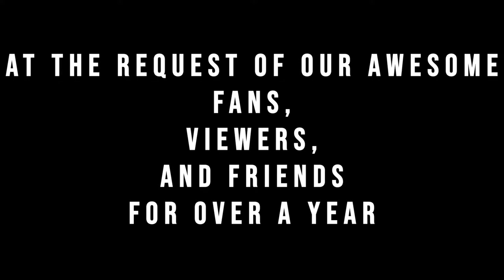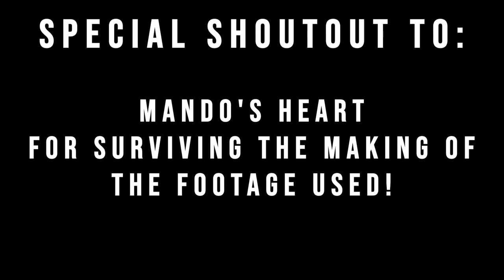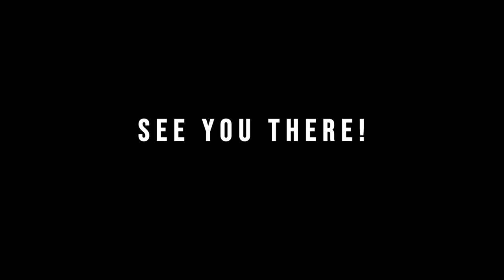In Livestreams, Everyone Can Hear You Scream - TUESDAY? LET'S PLAY! - Official Trailer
SOURCES:
Source 1: Mando's BSP. (Black Sludge Pumping-System.)

-Non-Gaming News.

Cast In The Shadows is the Podcast that covers all things Star Citizen, Gaming, Comics, TV, and Cinema on a monthly basis.

Every Episode is streamed LIVE on Mando Merc's Twitch Channel. (Link will be below), and is then uploaded to our YouTube channel.

WARNING: The following may not be appropriate for children of young ages.

STAR-DKWB-DMWZ
STAR-FDDS-NRKN
STAR-4L7V-6K3Y
STAR-R67R-24MZ

Using this when making an account will give you 5000 *UEC, which is the in-game currency. However, this only works when making an account for the first time.

*United Earth Credits

Just remember, *RSI Handle* is your In-Game name, and *Community Moniker* is your Forum name. The In-Game name must be URL Friendly.
The Mandalorian Merc#3537

We do Gaming Events every Saturday Evening after 8:00PM EST. Exception being Recording nights for the Podcast once a month.
Where we'll be covering such news as Star Citizen, (as always), The slowly & predictably fall toward an Orwellian Future of Censorship, Gaming news, Halo Infinite, Cyberpunk 2077, and our review of the Transformers: War For Cybertron: SIEGE Netflix Series, and more!

Thanks a million for watching! Have a great one.